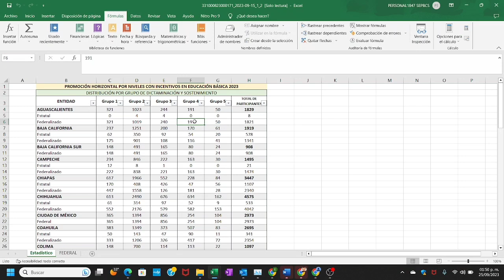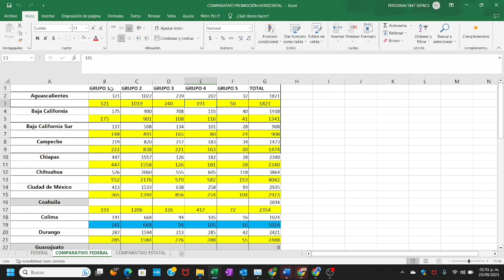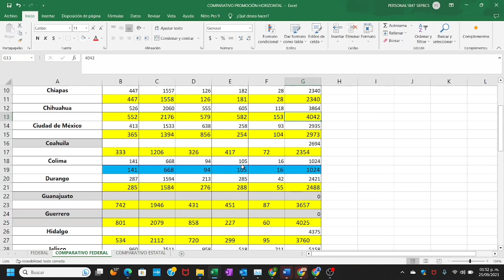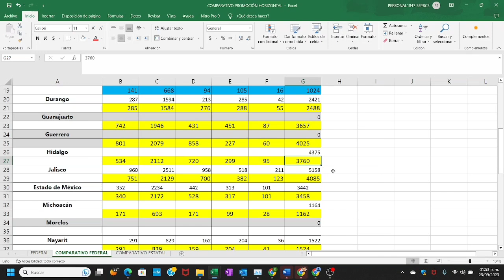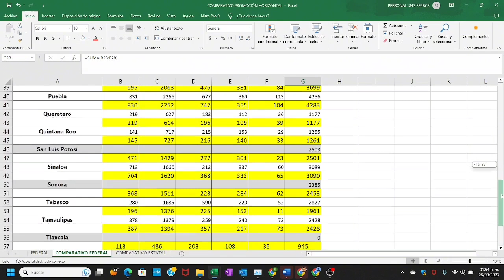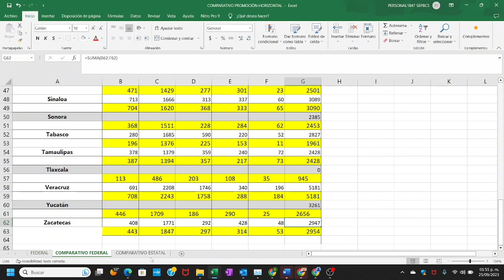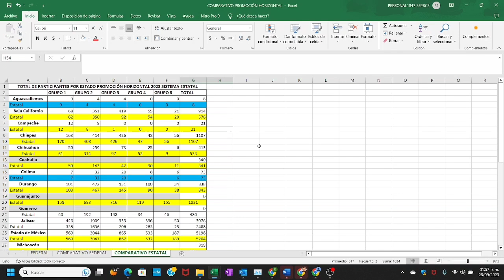Total de participantes por estado proceso de promoción horizontal 2023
promocion horizontal 2023
partipantes promocion horizontal 2023
participantes por estado